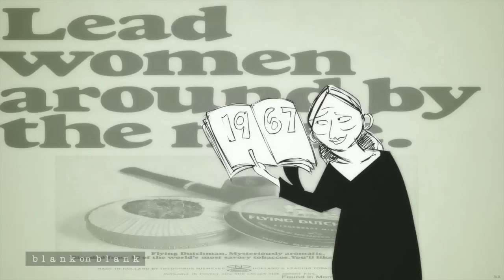Meryl Streep on Beauty | Blank on Blank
"It's very humbling to imagine somebody else's really life and their pain ... It's my drug"
- Meryl Streep

Executive Producer: David Gerlach
Animator: Patrick Smith

Photos
Shutterstock
Vincent Luigi Molino via Flickr
Yale Repertory Theatre
Vassar College Drama Dept. Archives

Music
Lee Rosevere "Do What You Can"
Funky Terrorist "Cocktail Lady"
Jahzzar "Boulevard St. Germain"
Jahzzar "Montmartre"